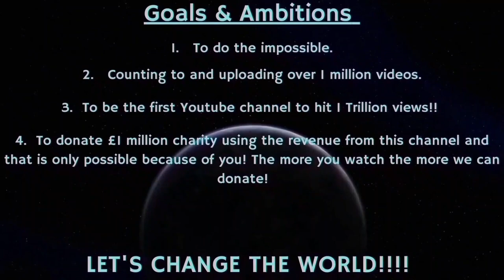Counting to ONE MILLION!!, This is Number 91,588